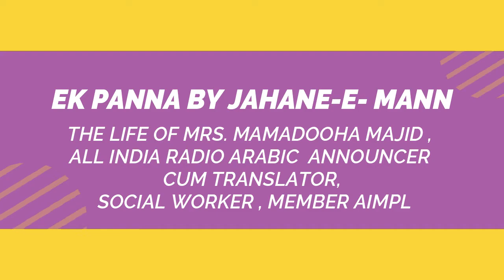EK PANNA#MRS. MAMDOOHA MAJID#DR.HALEEMA SADIA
Dear all, Mrs. Mamdooha Majid Saheba is a well known social worker, reformist, educationist and an active member of AIMPLB. Jhan-e-Mann an educational youtube channel takes pride in bringing her life story  LIVE for the benefit of all our sisters. Her life story is motivational, inspirational and full of struggle & achievements. You are requested to kindly watch her story here in this video and comment in the box.